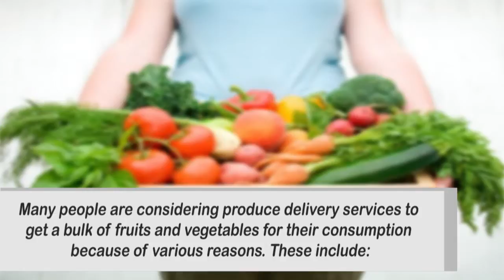Why use produce delivery services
Need fresh Produce Delivery? FarmBox SF brings the farmer's market to your door! Choose your choice of fruits, veggies & organic groceries delivered weekly or every other week.Log